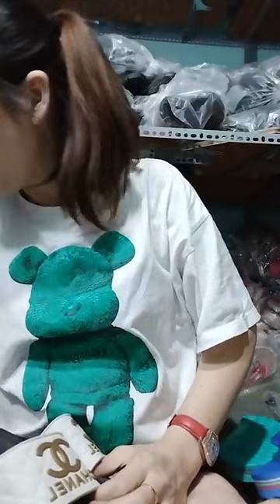E đang ở kho dép chu cha kho sale rẻ lắm luôn ak Ce tranh thủ hốt e mang về cho MC ak E đang ở B